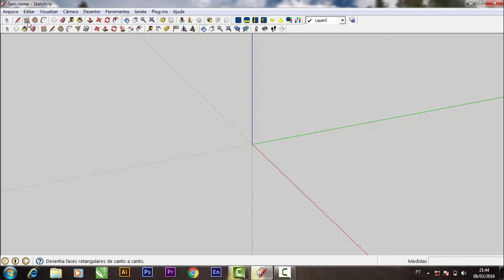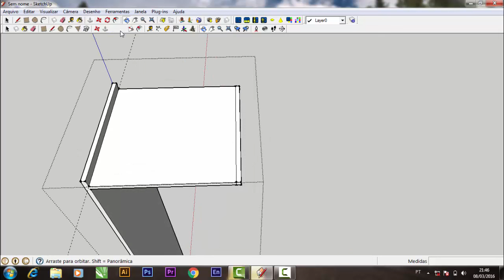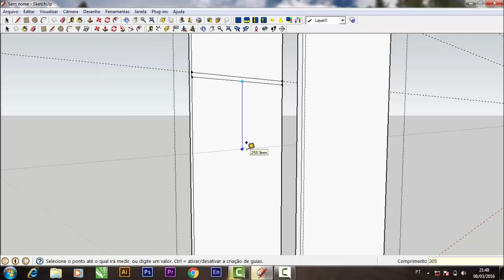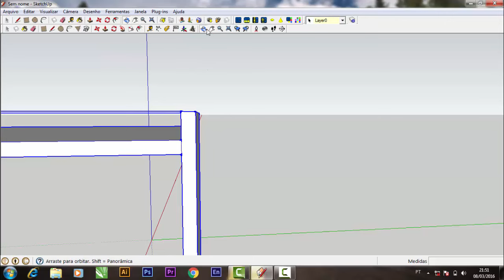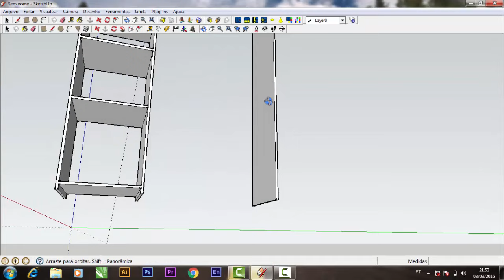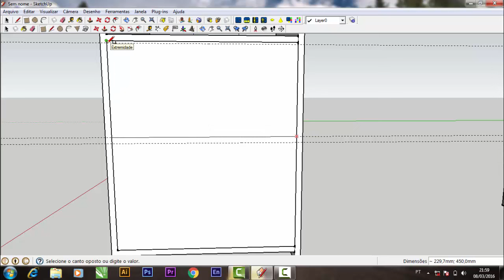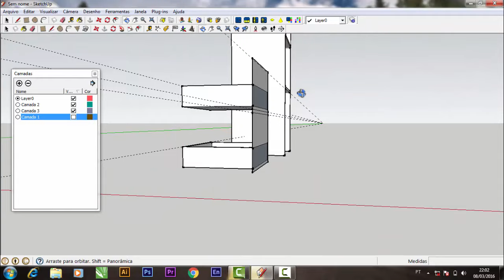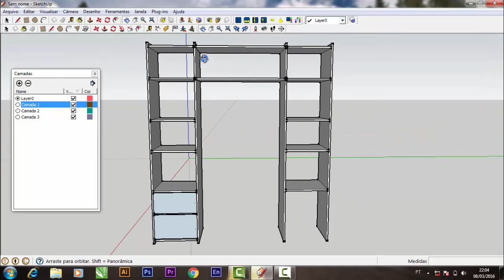Como montar um closet - Google SketchUp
Fala galerinha, nesta vdeo aula vamos aprender a montar um pequeno "closet Diamante".

Famílias Revit pacote com 12 Gigas

Desenho de Moveis
Moveis 3d
Moveis Planejados